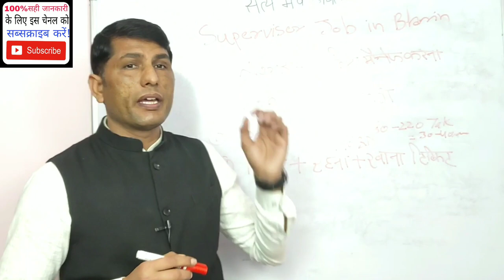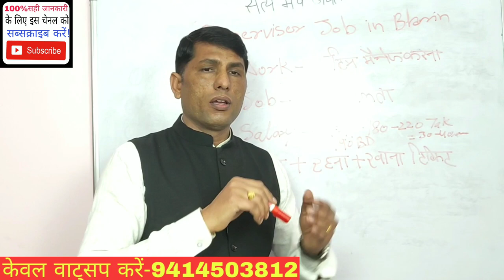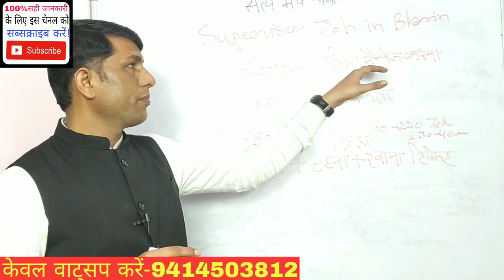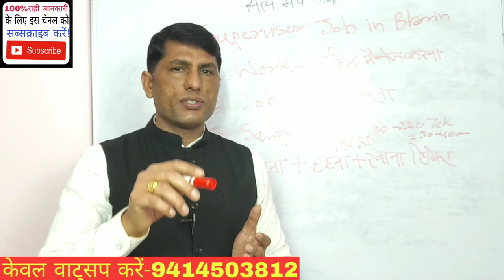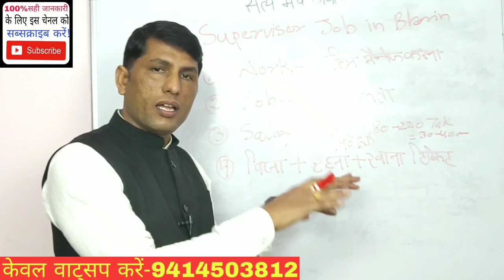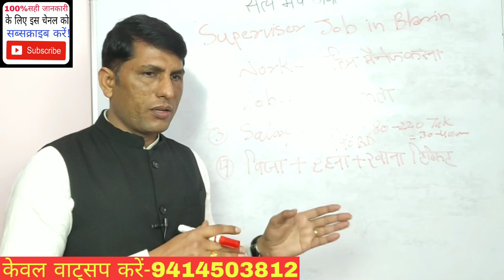सुपरवाइजर जॉब बहरीन! Super visaer job in Bahrain.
AshokLLB superviserjob Bahrain superviserjob.

AshokLLB, superviserjob, Bahrain superviserjob, superviserjob and salary, superviserjob Visa price, superviserjob Visa process, dubai jobs, jobs in dubai, private job